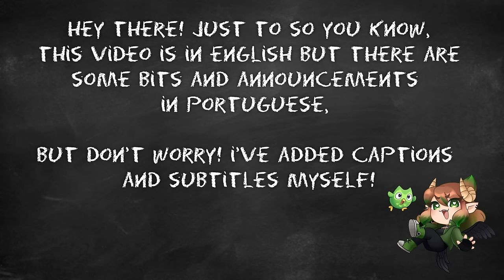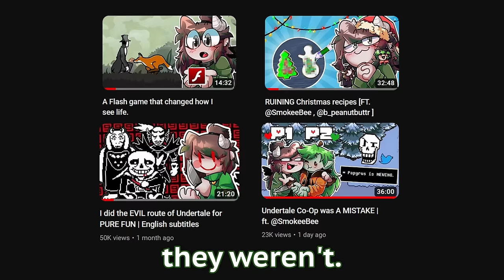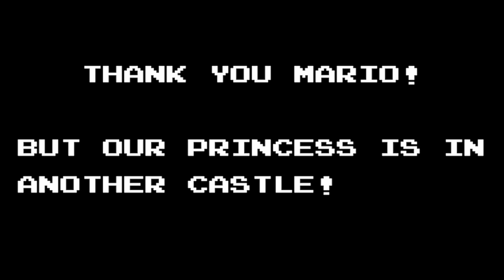I played Super Mario Bros FOR THE FIRST TIME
In this video, Snowy plays Super Mario Bros for the first time! Needless to say, it was a complete disaster.

PEOPLE IN THIS VIDEO:
Snowy (me :D)

- Edited by yours truly, TheSnowyRaven! (that's me!)
- Amazing thumbnail art by @Pnk134 on Twitter!
- Some extra art (such as emotes) made by @Bundleofberriez and @Celestie_Strawbon Twitter!
- Ending screen animation by @bundleofberriez on twitter